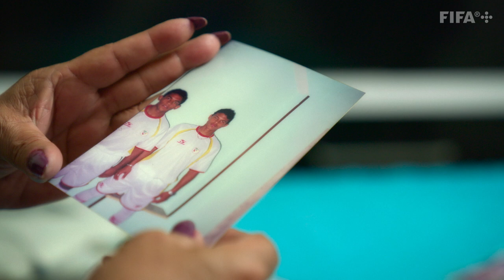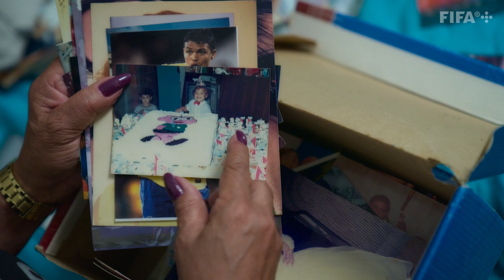How he became Thiago Silva | 'Captains' on FIFA+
This is where a boy with a dream became the Thiago Silva we know today 🇧🇷